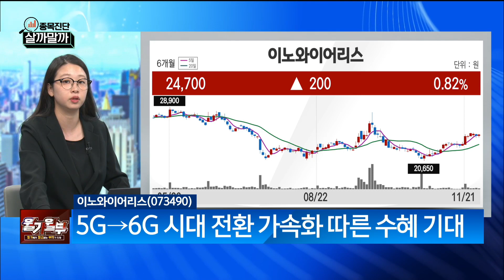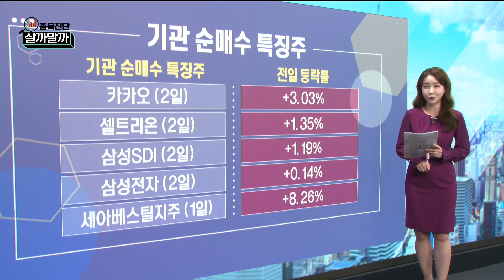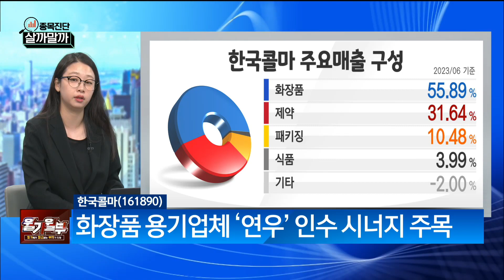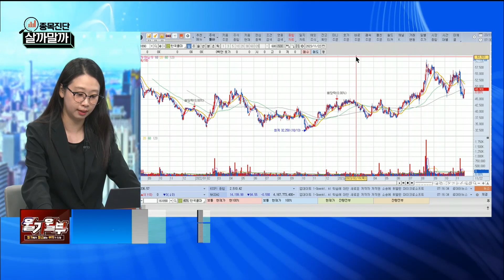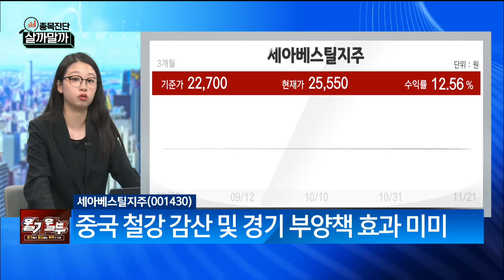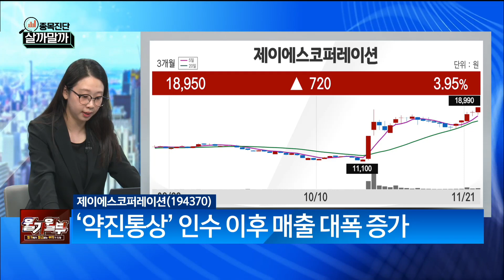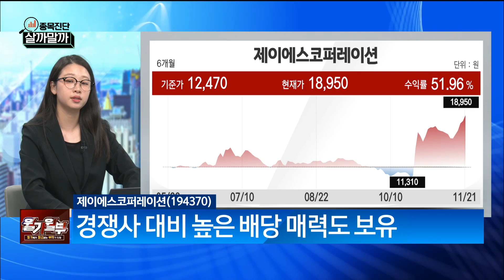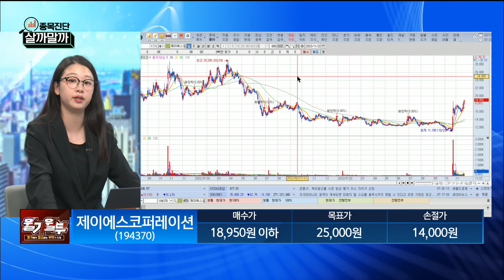이노와이어리스·한국콜마·세아베스틸지주·제이에스코퍼레이션/ 종목진단 살까말까/ 매일경제TV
이노와이어리스·한국콜마
세아베스틸지주·제이에스코퍼레이션
/ 종목진단 살까말까/ 매일경제TV